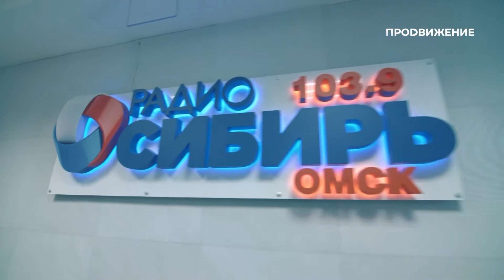Ловим зайчиков в трамвайчике! | Кем быть? (2021)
В новом выпуске проекта «Кем быть?» ведущая эфира на «Радио Сибирь» Василина Ионина пробует себя в профессии кондуктора! Утренние и дневные эфиры на радио, интервью и интересные гости в студии, музыка и хорошее настроение слушателей - её работа. Но ребёнком Василина мечтала о работе кондуктора в трамвае. Проект КЕМБЫТЬ исполнил её детскую мечту!

Программа: «Кем быть?». Радиоведущая - Кондуктор.
Автор и ведущая: Соня Волкова.

«Кем быть?» - это телевизионное шоу, в рамках которого мы предлагаем героям попробовать себя в профессии мечты детства. Наша съёмочная группа сделает всё, чтобы осуществить ваши несбывшиеся желания. Смотри и участвуй, ведь только ты решаешь - КЕМ БЫТЬ! И помни, что изменить свою жизнь никогда не поздно. Почему бы не попробовать прямо сейчас?